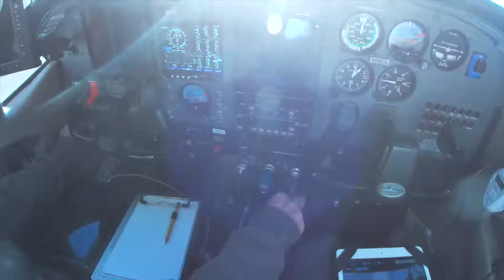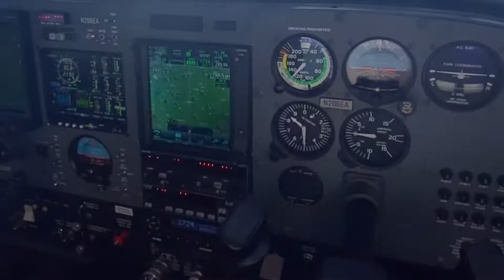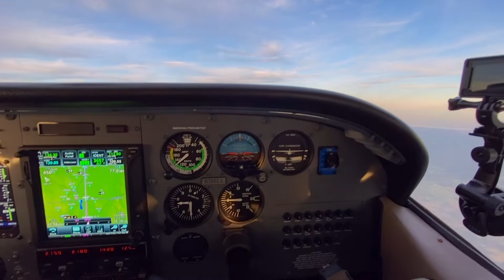Another Rescue Flight Along the East Coast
On November 29th, my Uncle and I flew his Cessna 206 south to Baltimore, then up to Massachusetts to help three dogs find forever homes. Our passengers included two puppies and one adult dog, all in need of new homes. When we arrived in Pittsfield, there was a line of potential adopters for the animals, a really reassuring sight to see.

With or Without You by: U2 (TEEMID Remix)

Cameras:
Olympus MD3
I-Phone 11